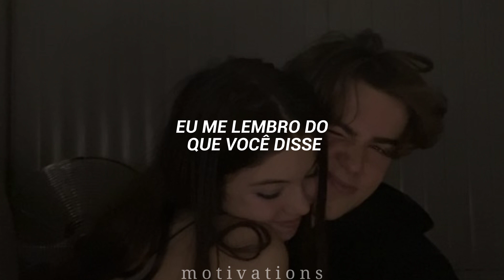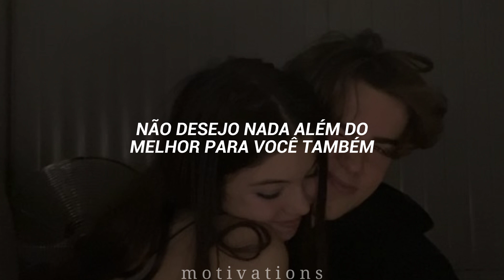Não me esqueça, eu imploro, eu me lembro que você disse que às vezes acaba em amor...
° Se cuida, se cuida e nunca se menospreze °

e eu vou sempre tá aqui por você!

um abraço, motivations

Tradução - Someone Like You

Lyrics

Old friend
Why are you so shy?
It ain't like you to hold back

Don't forget me, I beg, I remember you said

But sometimes it hurts instead, yeah, yeah

73, 986 inscritos
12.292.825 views